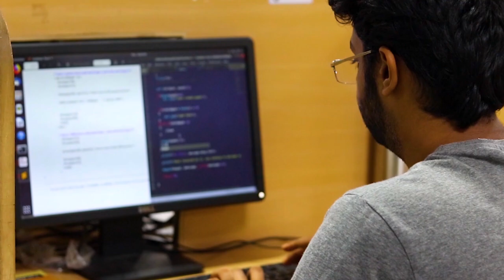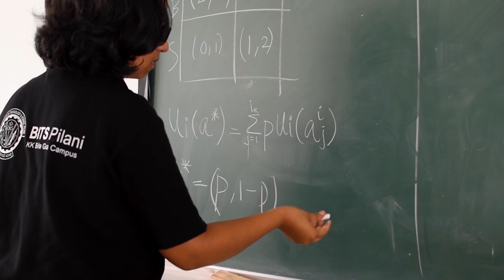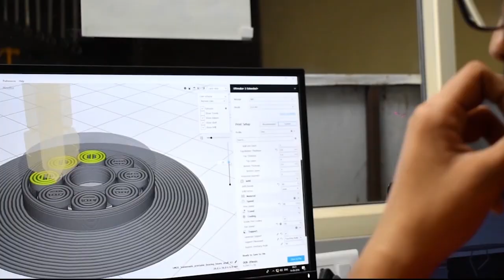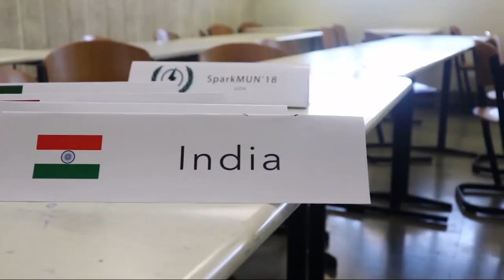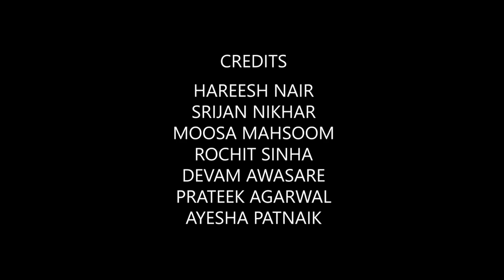Campus Video BITS Pilani K K Birla Goa Campus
Birla Institute of Technology and Science, K K Birla Goa Campus is one of the leading technical institutions of the country. Established in 2004, the college has been the alma mater of many famous personalities.
Here is a glimpse of the spectacular campus located in one of the most vibrant states of the country.